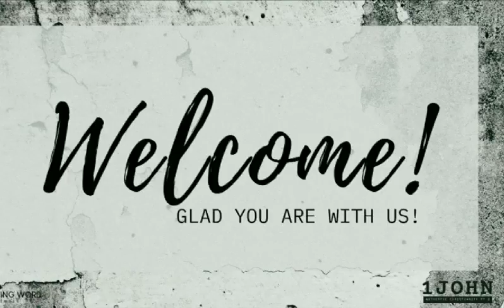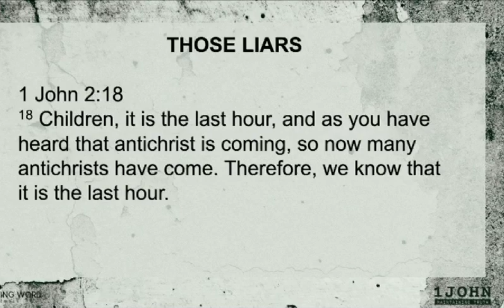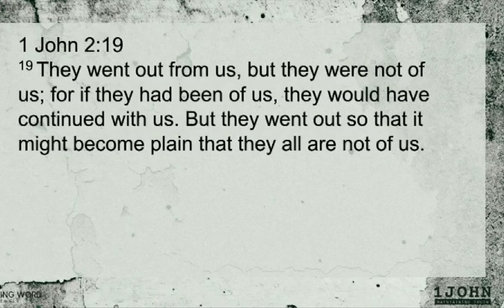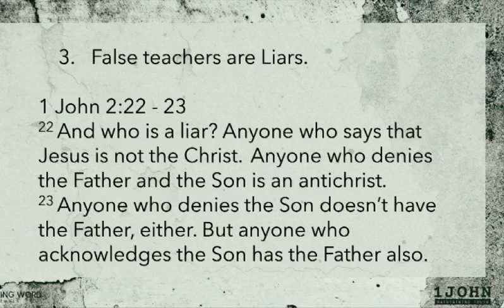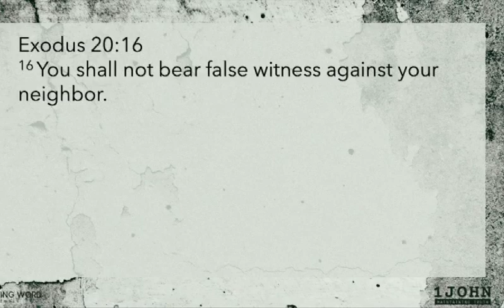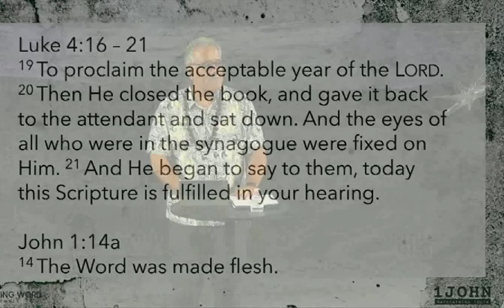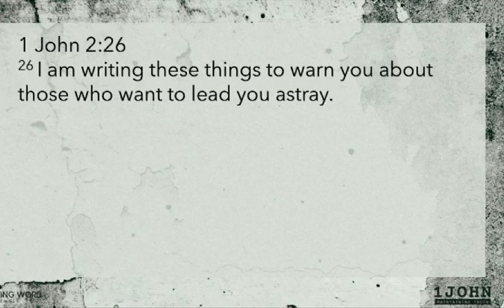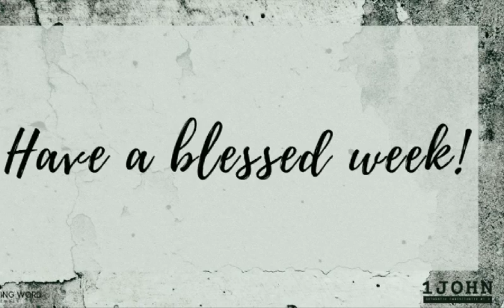07.14.24 Those Liars.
Pastor Victor continues his series on 'Maintaining Truth', from 1 John.